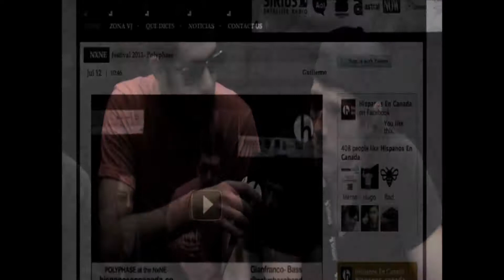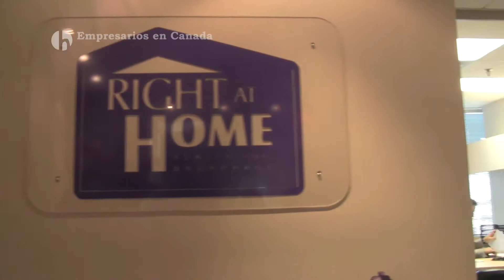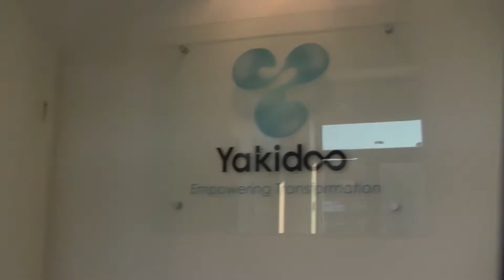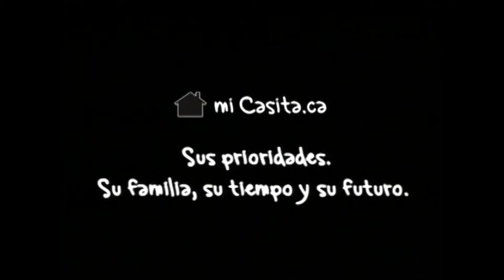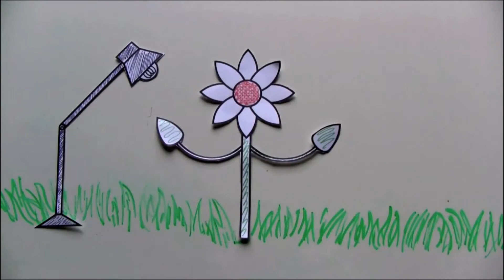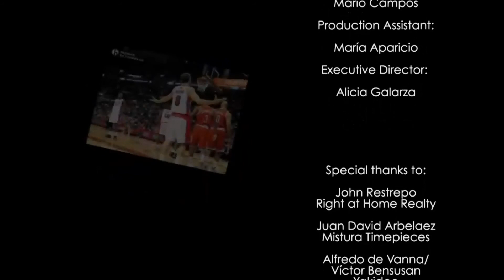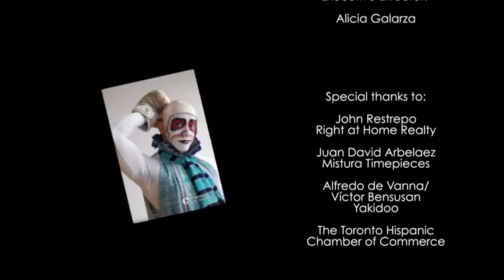Hispanos en Canada Episode 6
Join us for the latest edition of Hispanos en Canada! This episode, we take a closer look at entrepreneurs in the GTA.